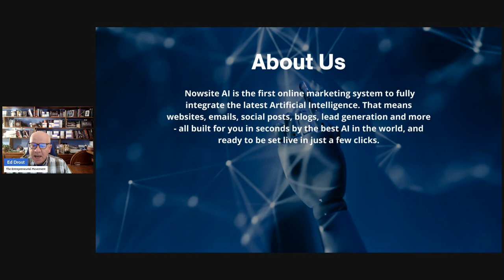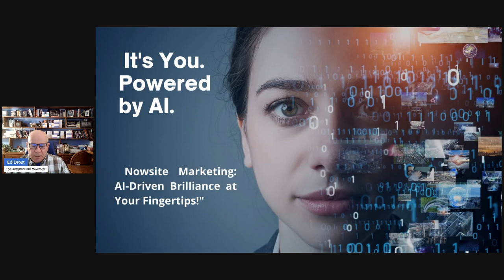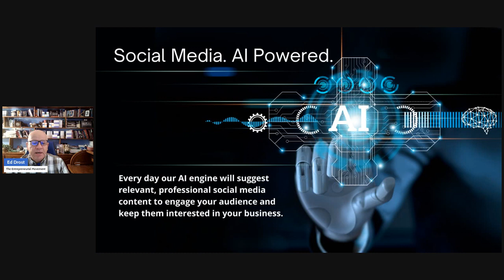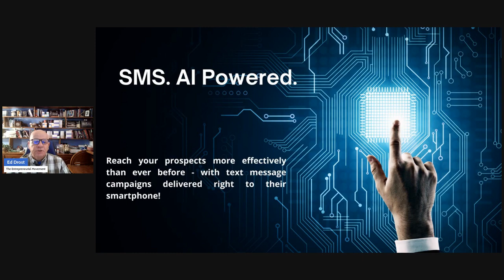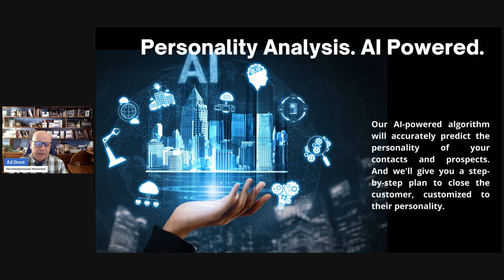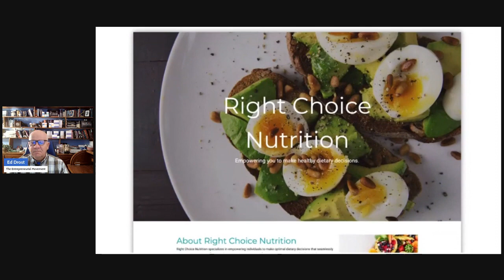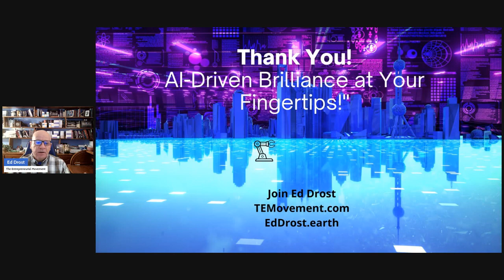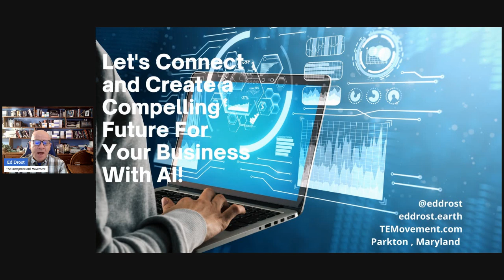Nowsite Marketing You Supercharged by AI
The Future of Marketing: Nowsite Marketing Supercharged by AI!"

🚀 Ready to revolutionize your network marketing game? Join us as we delve into the cutting-edge fusion of Nowsite AI and Marketing Innovation! 🤖✨

Data Wizardry with AI:
Dive into the world of data magic! Learn how Nowsite AI algorithms analyze customer preferences, behaviors, and interactions to pinpoint target audiences with surgical precision. Say goodbye to guesswork and hello to personalized marketing strategies that resonate.

Crystal Ball Predictions:
Discover the power of predictive analytics! Nowsite AI leverages historical data to forecast trends and identify potential leads. Uncover the secrets to proactively adjusting your marketing strategies for a future-proof approach.

CRM Redefined:
Experience the transformation with AI-enhanced CRM systems! Nowsite Marketing streamlines customer interactions, automates tasks, and provides insights that elevate customer relationships to new heights. It's CRM, redefined for the digital age.

Chatbot Charm:
Engage your audience in real-time with Nowsite AI-powered chatbots! Watch as they answer queries, provide information, and guide potential customers through the sales process, ensuring a seamless and personalized user experience.

Social Media Symphony:
Tune into the social media buzz with AI tools! Nowsite AI monitors platforms for brand mentions, deciphers customer sentiments, identifies trends, and ensures your responses are prompt and on point.

Content Crafting Magic:
Unleash the power of NLP and generative models for automated content creation! Elevate your marketing game with high-quality, engaging content for campaigns, blog posts, and social media updates that captivate your audience.

Network Wizardry:
Navigate the network landscape with AI analysis! Nowsite AI algorithms optimize your marketing network, identifying key influencers, streamlining resource distribution, and boosting overall network efficiency.

Personal Touch with Recommendations:
Craft a personalized experience with Nowsite AI's recommendations! Witness firsthand how personalized product or service suggestions based on customer preferences drive customer satisfaction and increase conversions.

Reality Reimagined:
Step into the future with VR and AR experiences! Explore how Nowsite AI leverages these technologies for immersive product demonstrations and virtual meetings that leave a lasting impression on potential customers.

Global Reach with Language Translation:
Break language barriers and expand your horizons globally! Nowsite AI-powered language translation tools facilitate seamless communication, extending your reach to a wider, diverse audience.

Fortress of Security:
Guard your transactions with Nowsite AI! Enhance security measures, particularly in online transactions, with fraud detection systems that protect both marketers and customers from potential threats.

AI's Learning Curve:
Witness the perpetual evolution with continuous learning and adaptation! Nowsite AI systems learn and adjust based on new data, ensuring your strategies stay ahead of the curve.

A/B Testing Brilliance:
Refine your approach with A/B testing powered by Nowsite AI! Analyze results with precision, gaining insights into what variations are most effective and fine-tune your marketing strategy accordingly.

Onboarding Odyssey:
Embark on an educational journey with AI-driven onboarding! Nowsite AI assists in educating new members, providing resources, and guiding them seamlessly through the onboarding process.

🚀 Ready to be at the forefront of marketing innovation? 🌐✨ NowsiteAI MarketingInnovation AIRevolution NetworkMarketingFuture TheEntreprenuerial Movement

eddrost.earth